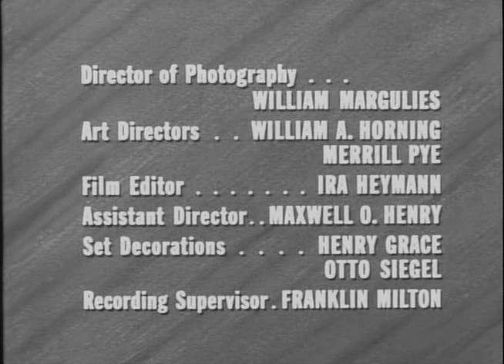The Lawless Years | Season 1 | Episode 6 | Lion and the Mouse (1959)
Barney Ruditsky is a New York City police officer in the Roaring '20s who fights organized crime. The show was loosely based on the real life Rudisky who was a New York police officer during the period.

Director: Allen H. Miner
Writers: Allen H. Miner, Arthur E. Orloff
Starring: James Gregory, Richard Bakalyan, Katherine Squire